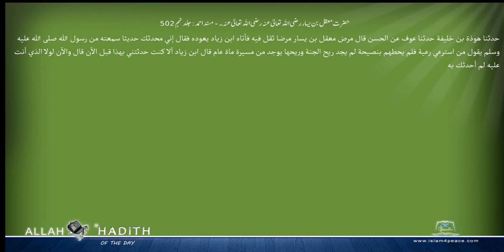حضرت معقل بن یسار رضی اللہ تعالیٰ عنہ رضی اللہ تعالیٰ عنہ۔ مسند احمد Musnad Ahmad Islam4Peace co